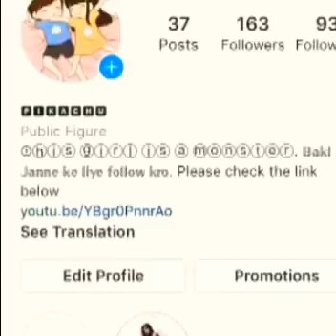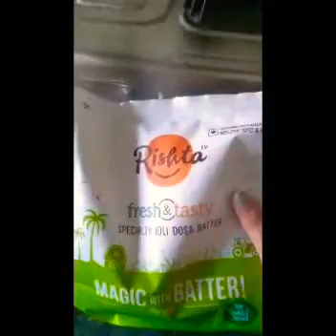Masala dosa banane ka sabse asaan tarika ||foodexpress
Dosto ajj hum banyege sabse easy south indian recipie jo hain masale dose ki recipie. Yeh bahar se jitna crispy hoga andar se utna hi fluffy hai .